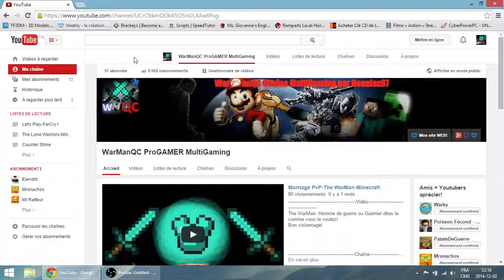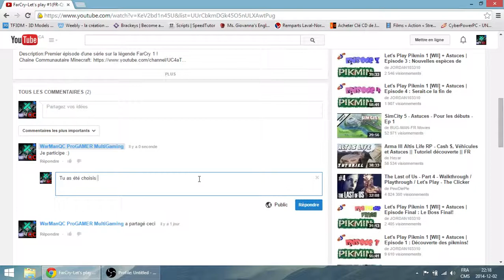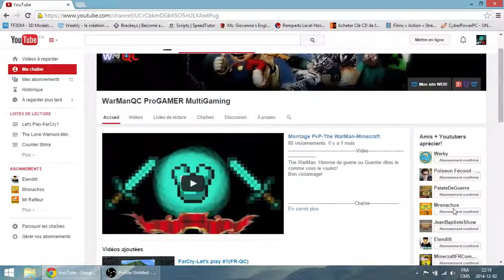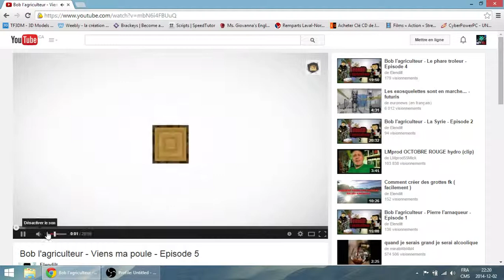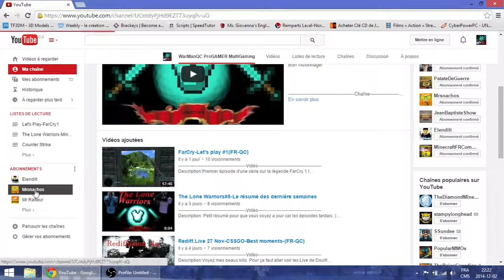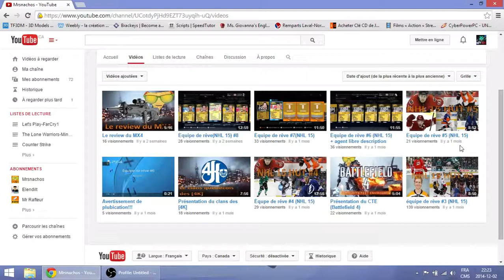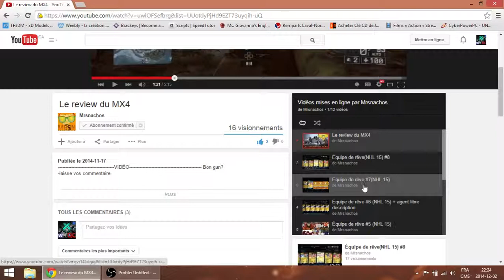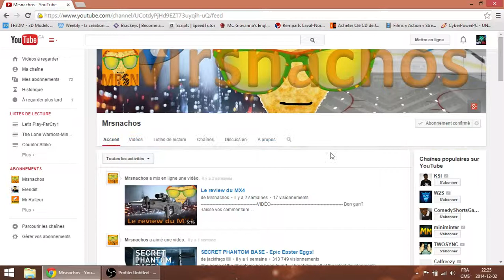Je présente ta chaîne #1(FR-QC)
Vidéo
Description:Explication des règle et de ce que ça sera :)
Bon visionnage!
Chaîne
Ma chaîne:

Ma config:

Mémoire RAM=8go
Processeur: AMD A8-4500M APU 1.90GHz
Carte graphique: AMD Radeon HD graphique 7640
Systeme: Windows 8.1/64 Bits

La seul issu c'est la guerre.(WarManQC)